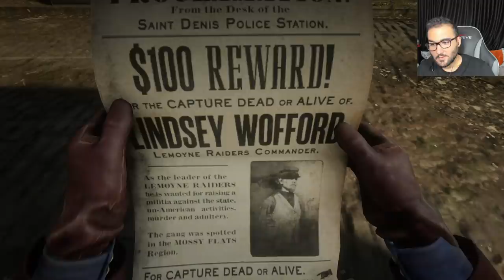OYUNDA YAPACAK BİR ŞEY KALMADI! - RED DEAD REDEMPTION FANTEZİLERİ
OYUNDA YAPACAK BİR ŞEY KALMADI! - RED DEAD REDEMPTION FANTEZİLERİ videoma hoş geldiniz arkadaşlar.